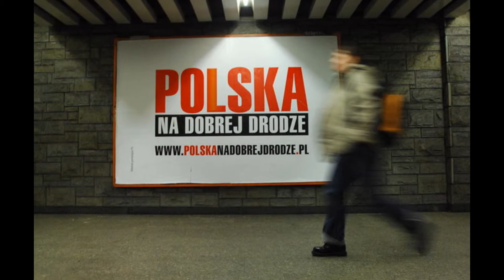BILLBOARDY KARLINO TEL. 782 666 777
Karlino położone jest w województwie zachodniopomorskim, w powiecie białogardzkim. Miejscowość posiada 5 982 mieszkańców. Przebiega przez nią droga krajowa nr 6 oraz droga wojewódzka nr 163.